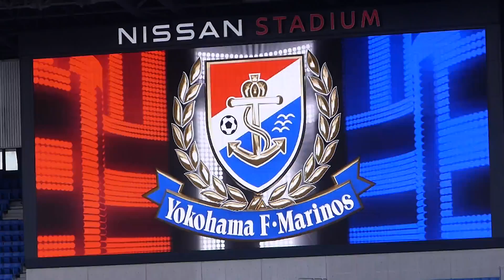2021.11.06 J1 第35節 横浜F・マリノス vs FC東京 - マリノス GKウォーミンアップ登場